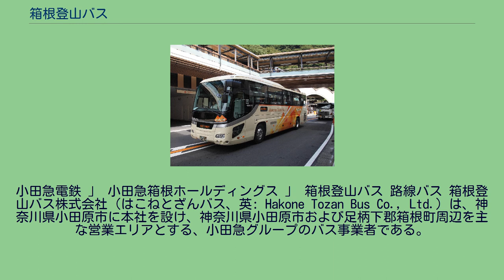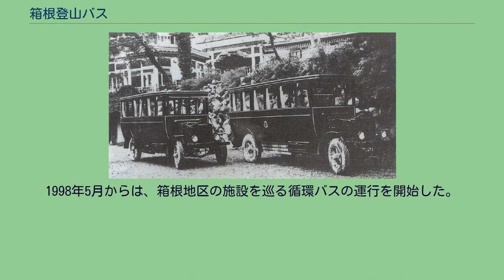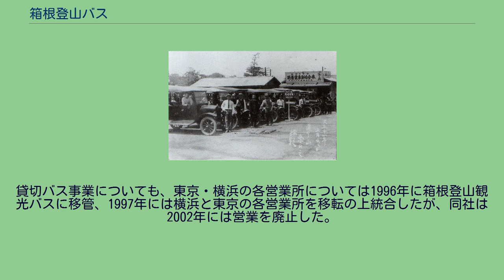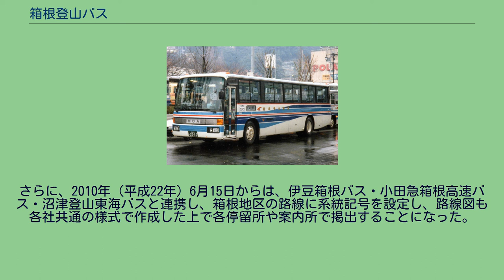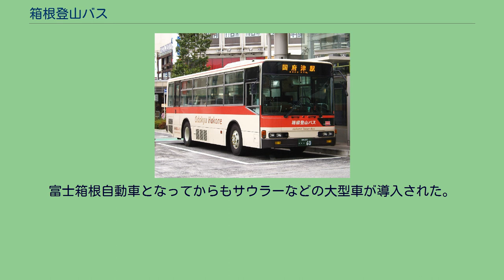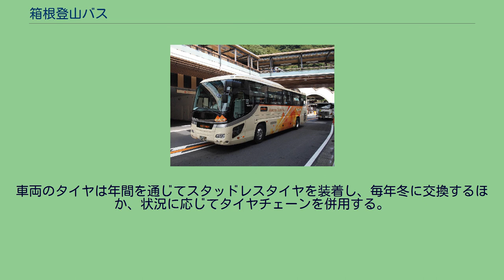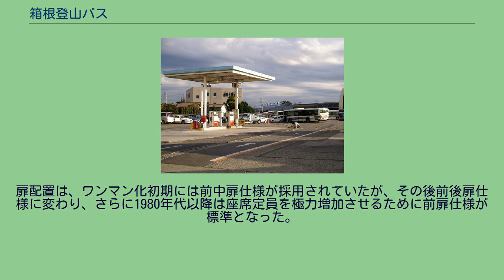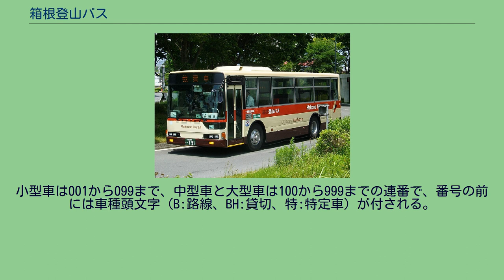箱根登山バス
小田急電鉄 」 小田急箱根ホールディングス 」 箱根登山バス 路線バス 箱根登山バス株式会社（はこねとざんバス、英: Hakone Tozan Bus Co., Ltd.）は、神奈川県小田原市に本社を設け、神奈川県小田原市および足柄下郡箱根町周辺を主な営業エリアとする、小田急グループのバス事業者である。
1913年3月1日に開業した小田原電気鉄道の貸自動車業と、1914年8月15日に開業した富士屋自働車の貸自動車業を前身とし、1932年に両社が合併して富士箱根自動車となるが、戦時中の交通事業統合の流れの中で1921年創業の足柄自動車とともに箱根登山鉄道に合併し、同社の自動車部門となった。
2002年10月には小田急グループ内での事業再編に伴い分社化された。
本項目では箱根登山鉄道のバス部門（自動車部）によって事業が行われていた時代についても記述する。
2012年現在の箱根登山バスが主な営業エリアとしている神奈川県西部において自動車業が開始されたのは、1912年（明治45年）に営業を開始した箱根自動車の貸自動車業（ハイヤー）に端を発する。
この頃に日本国外からの旅行者が自動車で箱根を訪れるようになっていたが、小田原電気鉄道の終点であった湯本駅の駅前にて茶屋を経営していたうちの1軒で、その親族が貸自動車業を開始したものである。
これに驚いた小田原電気鉄道では、翌1913年（大正2年）3月1日より貸自動車業に参入した。
当初の車両数は5台で、国府津駅から強羅までと、芦ノ湖畔の箱根町を結ぶ区間での営業であった。
これらの貸自動車業は、それまで人力車夫や駕籠かきからは脅威として受け止められ、路上にガラス片をまかれたり投石されたりといった運行妨害を受けることもあった。
創業当時の富士屋自働車の貸自動車 この1913年の夏、富士屋ホテルでの滞在を終えて帰任するアメリカ陸軍少佐から予約を受けたにもかかわらず小田原電気鉄道の貸自動車が約束した時間よりも遅れて配車されるという事態が発生した。
この陸軍少佐は辛うじて国府津駅から予定の列車に乗車し、無事に帰任できたものの、帰任後に富士屋ホテルに対して「一流ホテルとしては、ホテル専属の自動車を所有すべき」と意見書を送った。
当時、富士屋ホテルの取締役であった山口正造はこれに応えるべく、富士屋自働車を設立した。
富士屋自働車は運転士に礼儀作法と英語を学ばせた上、当時としてはモダンな制服を着用させた。
また、それまで人力車夫や駕籠かきを営業していたものに対して、富士屋自働車の株主になることを薦めた。
富士屋自働車では貸自動車だけではなく、乗合自動車の運行を行なう構想を抱いており、1915年（大正4年）8月には国府津駅と箱根地区を結ぶ乗合自動車、1917年（大正6年）6月には小田原と熱海を結ぶ乗合自動車の運行許可を得ていた。
貸自動車業を開始した際にも反対運動があった経験から、乗合自動車の運行については慎重に時機をうかがうこととした。
なお、箱根で最初に貸自動車業を開始した箱根自動車は、1919年に富士屋自働車に買収された。
その後、1912年に小田原電気鉄道が湯本から強羅までを結ぶ登山鉄道の工事を開始したが、登山電車の開通は貸自動車業にとっては脅威であり、それに対抗するためには乗合自動車の運行を行なう必要があると考えられた。
そこで、富士屋自働車は登山電車の運行を待つこととし、1919年6月1日より国府津駅から宮ノ下、宮ノ下から箱根町において乗合自動車（路線バス）の運行を開始した。
これが神奈川県下においても初となる本格的な路線バス運行であったが、同時に、鉄道とバスの競合の始まりでもあった。
富士屋自働車では高級車両を投入し、横浜や東京に至る長距離路線の運行も開始した。
対する小田原電気鉄道は、小涌谷から箱根町まで、自社の登山電車に接続する路線バスの運行を1921年（大正10年）より開始した。
一方、1921年には足柄自動車が松田町で設立された。
登山電車で小田原から宮ノ下までの運賃が下等で61銭で、それでも下りは歩いて湯本に戻る利用客も多かった状況では、小田原から宮ノ下まで1円80銭もの運賃が設定された路線バスの利用者はさらに少なかった。
このため、富士屋自働車では1922年には運賃の値下げを行い、小田原から宮ノ下までのバス運賃は1円となった。
また、同年には小田原駅前に営業所を併設した食堂・売店として「カフェ・レゾート」をオープンさせた。
一方の小田原電...